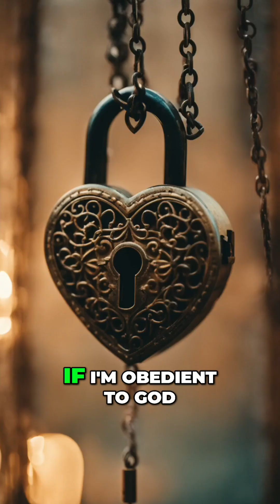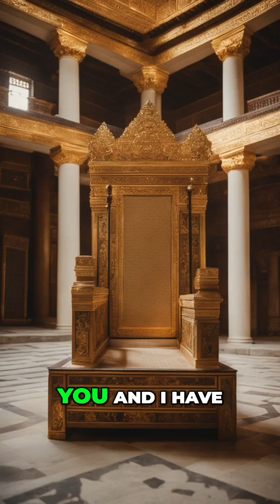5 Minute Sermons - The Key to Obedience: Understanding God's Commands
Explore the importance of obedience to God and how it reflects our love for Him. Discover how having a heart after God means following His commands out of love, not fear. Learn why knowing and applying Scripture is crucial for a faithful life.